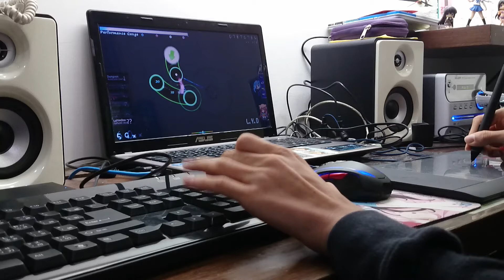osu!手元 Chata - Remind [Overdrive!!] ( 2:54 音量注意！)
各種斷啊(つд⊂)...
話說... 2:54 怎麼會有怪怪的聲音(つд⊂)...